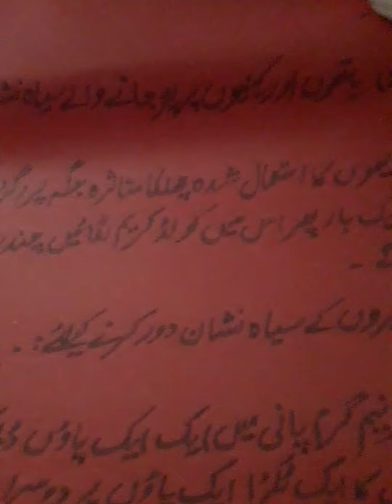wao totkay amazing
# You will see amazing totkay with written very easy and simple totkay try you # 🥰